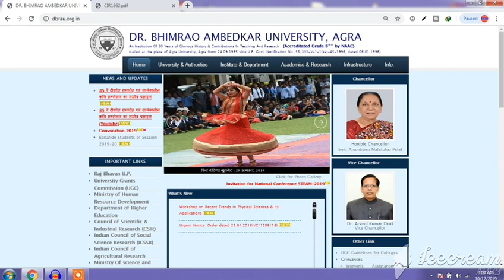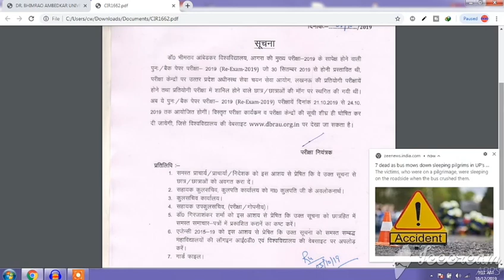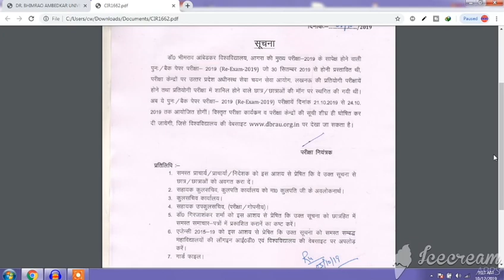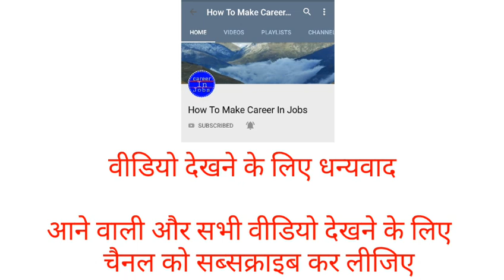BACK / IMPROVEMENT EXAM FORM ONLINE APPLY START 2019 UOU || UOU BACK PAPER FULL INFO.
My other chennai :-

Your queries -